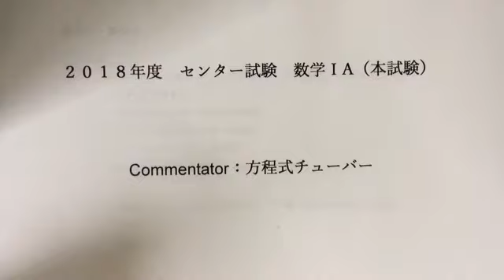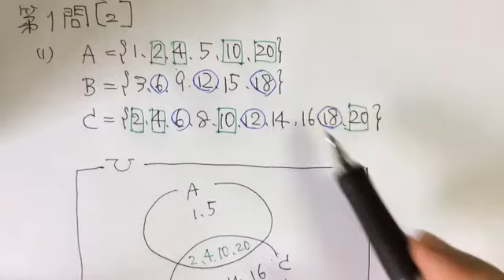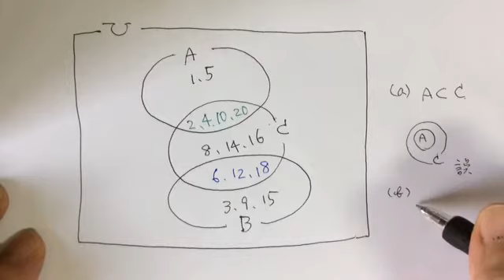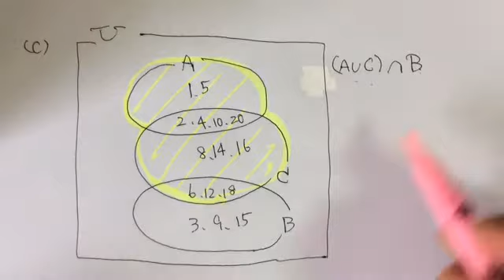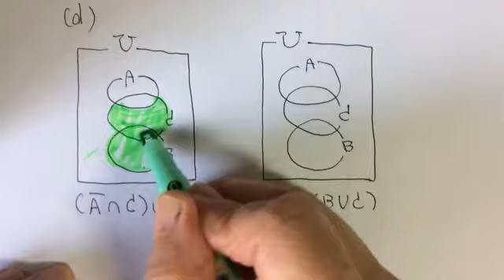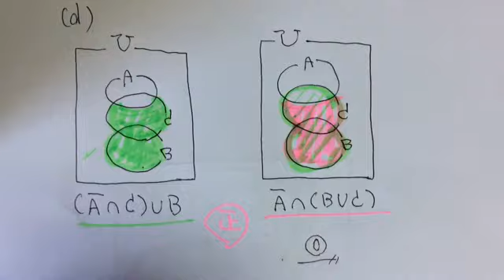2018年度センター試験数学Ⅰ・A第1問[２](1)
数学苦手。でも今から巻き返したい。そう思っている方用の解説です。2018年度センター試験数学Ⅰ・A第1問[２](1)集合の問題です。ベン図を書いたらわかっちゃいます。一緒に勉強しましょう。センター入試問題用紙は、ブログにPDFで印刷できるようにご用意しました。合わせてご利用ください。